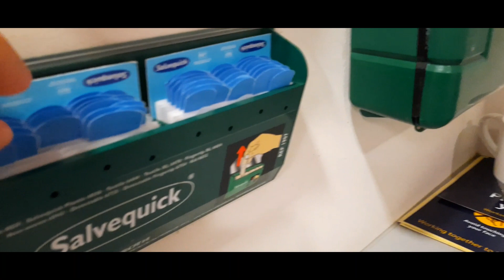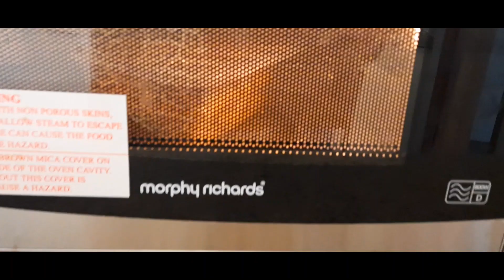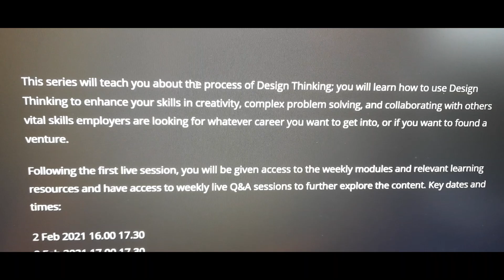A DAY IN THE LIFE OF AN OXFORD PHD STUDENT (Department of ONCOLOGY) - Oxford vlog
A day in the life of an Oxford PhD student - during the lockdown

Hello,
I am a 2nd year PhD student, studying oncology at Oxford and this is what lockdown life looks like. My lab shifts can vary and highly dependent on the availability of slots and the experiments that I have planned. Today was not a very busy day and I only needed to prepare some cultures for plasmid amplification, so it only took me a little over 2 hours to manage my work in the lab. The rest of the day involved other activities such as reading and zoom calls.
Let me know if you enjoyed this video in the comments down below :)